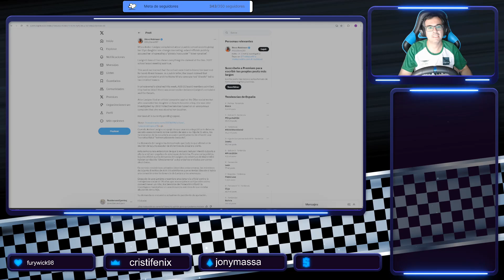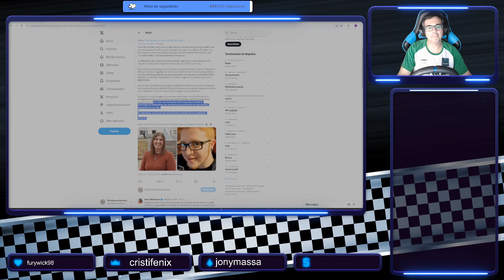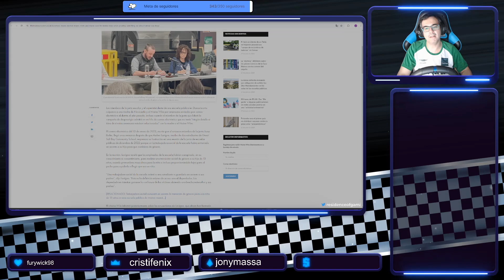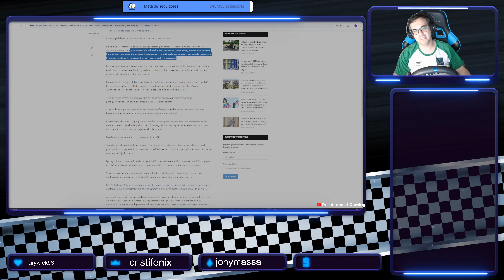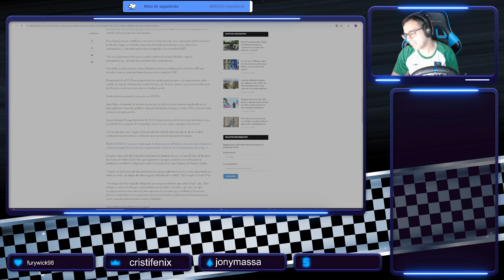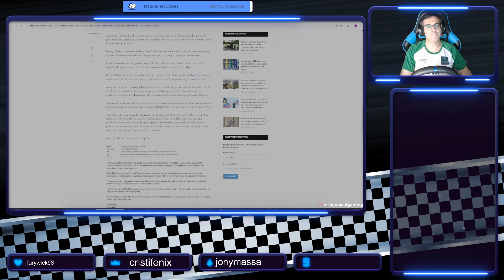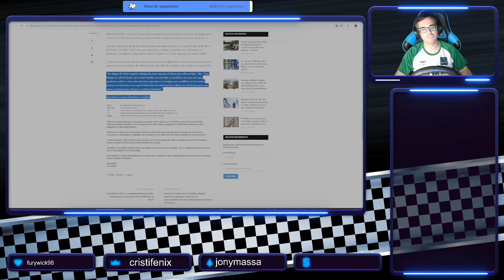Orientadora progre ADOCTRINA A NIÑA para que CAMBIE DE GÉNERO a espaldas de sus PADRES 😡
Conviértete en miembro de este canal para disfrutar de ventajas:
Enlace de Amazon
Equipo:
Placa base: MSI PRO Z790-S WIFI
Procesador: Intel Core i7 14700K
Tarjeta gráfica: Zotac Gaming GeForce RTX 3090 Trinity
Almacenamiento: Western Digital BLACK WD SN770 2 TB
RAM: Kingston DIMM Fury Beast DDR5 5200 Mhz 32 GB (2x16 GB)
Torre: Mars Gaming MC Nova Custom XL
Fuente alimentación: Be Quiet! Silent 1000 W 80 Plus Gold
Periféricos: